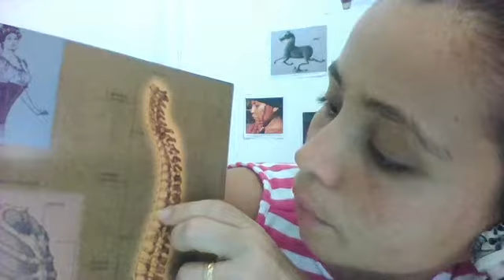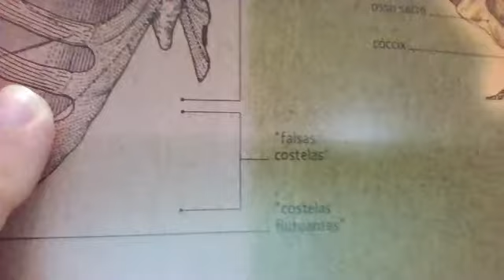Estrutura da Coluna Vertebral - Anatomia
A coluna sustenta a parte superior do corpo!